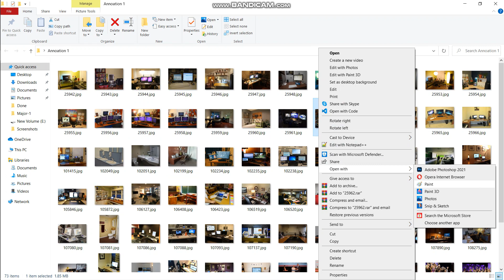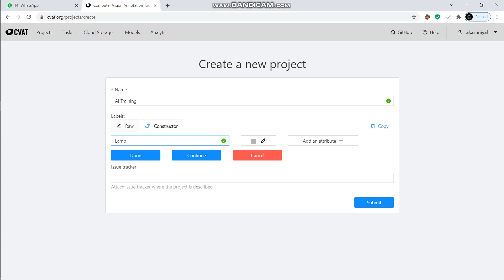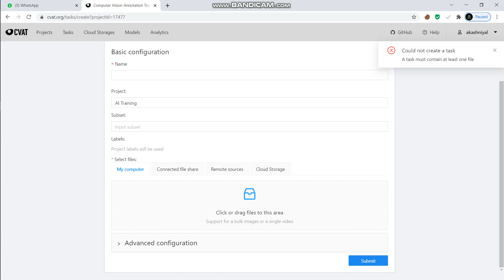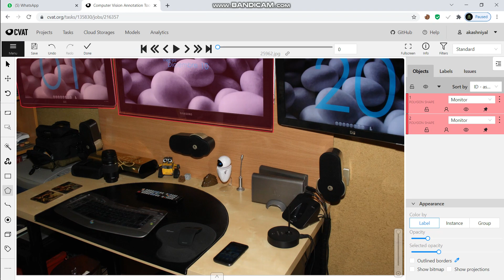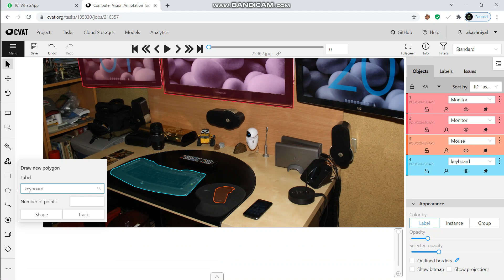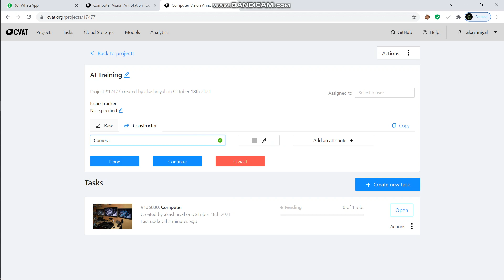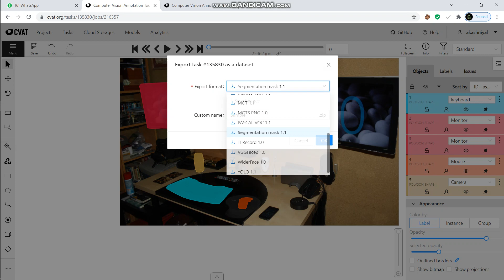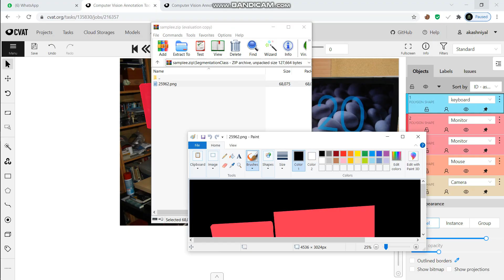CVAT|COMPUTER VISION ANNOTATION TOOL | SEMANTIC SEGMENTATION